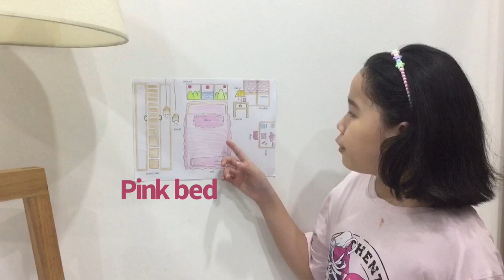🌸 Introduce about her room